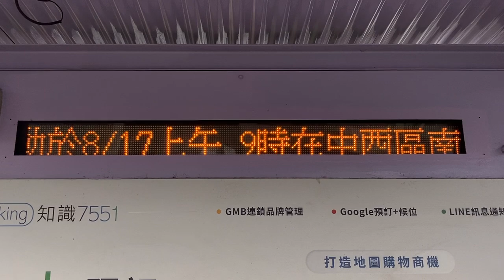公園國小 公車站牌(バス停) 公車動態顯示(バス接近情報) LED顯示器(LED電光掲示板)(23.000257109681446, 120.20843336725747)